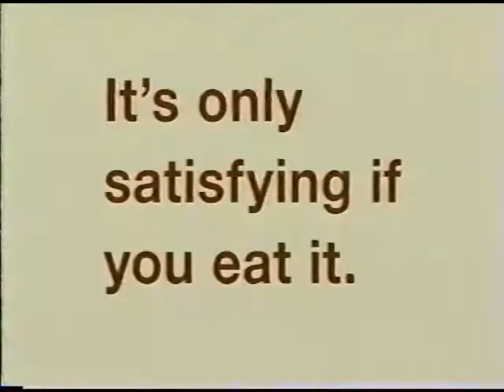Snickers "Pigeon Keeper" Candy Bar Commercial (2006)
Aired On: Spike-TV | Slammin' Saturday Night | World's Most Shocking Moments: Caught on Tape 3 | 2/18/06